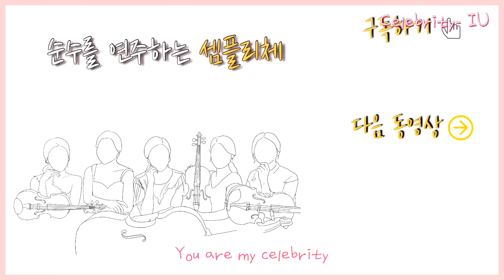[퀸텟연주]IU 아이유_Celebrity 셀러브리티